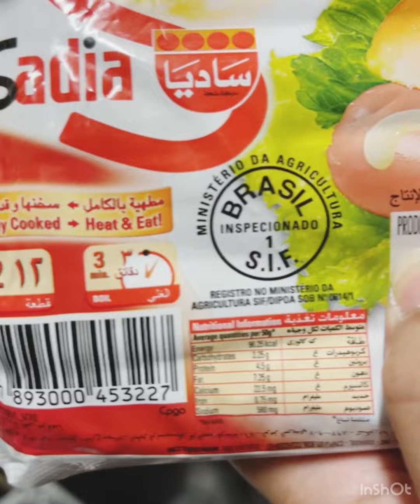Quick to make sausage